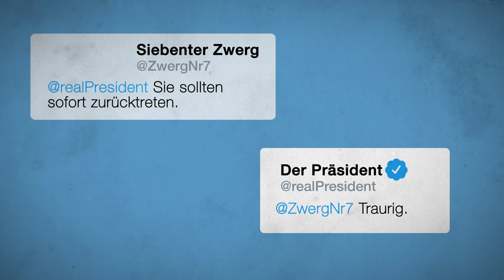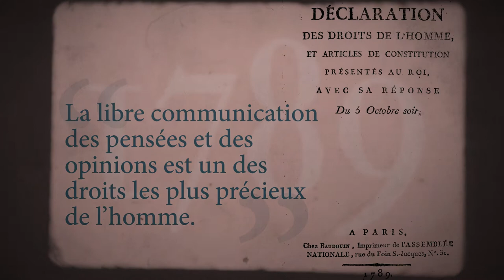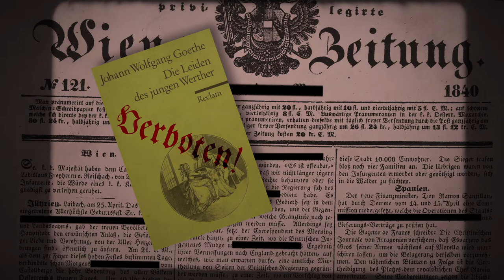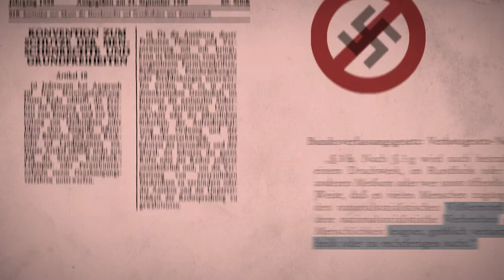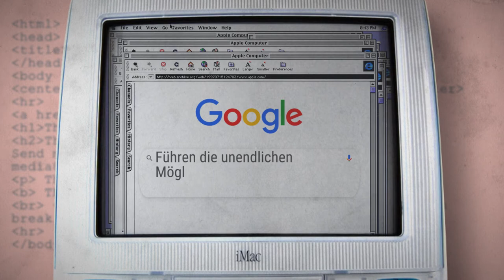Was ist die Meinungsfreiheit?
Noch nie war es technisch so einfach wie heute, seine Meinung öffentlich mitzuteilen. Dennoch kocht auch in Europa die Debatte um die Meinungsfreiheit immer wieder hoch. Wir haben uns angesehen, was Meinungsfreiheit eigentlich bedeutet und einen Blick in die Vergangenheit geworfen.

PolEdu Media
PolEdu – Politics & Education
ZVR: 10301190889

Recherche/Skript:
Pascal Günsberg,
Christian Pöltl,
 Manuel Köllner

Schnitt/Animation
: Manuel Köllner
Sprecherin
: Simone Nowak

Bildquellen
Voltaire – Nicolas de Largillière/Wikicommons/Public Domain
Kant – Wikicommons/Public Domain
Surrender of Lord Cornwallis Painting – John Trumbull/Wikicommons/Public Domain
Bill of Rights 1791 – National Archives/Wikicommons/Public Domain
Sturm auf die Bastille 1789 – Jean-Pierre Houël/Bibliothèque nationale de France/Wikicommons/Public Domain
Déclaration des droits de l’homme 1789 – Wikicommons/Public Domain
Hinrichtung Ludwigs XVI. – Georg Heinrich Sieveking/Wikicommons/Public Domain
Tod des Sokrates – Jacques-Louis David/Wikicommons/Public Domain
Papst Paul IV – Onofrio Panvinio/Wikicommons/Public Domain
Henry VIII. – Hans Holbein d.J./Wikicommons/Public Domain
Karl V. (HRR) – Tizian od. Lambert Sustris/Wikicommons/Public Domain
Index Librorum Prohibitorum – Wikicommons/Public Domain
Verbrennung Hendriks – Jan Luyken/Wikicommons/Public Domain
Wiener Zeitung 1703 & 1840 – ANNO/ÖNB
Druckerpresse – Daniel Chodowiecki /Wikicommons/Public Domain
Martin Luther – Lucas Cranach der Ältere/The Bridgeman Art Library, Objekt 308462/Wikicommons/Public Domain
Hofburg um 1850 – Johann Baptist Gregosch/KAR0500023/ÖNB
Metternich – Thomas Lawrence/KHM Wien/Public Domain
Ständehaus 1848 – LW 74550-C.Res/ÖNB
Aufstand Josefsplatz 1848 – 302604-B/ÖNB
Kaiserlicher Erlass zur Märzrevolution – Wikicommons/Public Domain
Aufhebung Zensur 1848 – 213.564-B/ÖNB
Franz Joseph I – Franz Xaver Winterhalter/Wikicommons/Public Domain
Neue Freie Presse 1864 – ANNO/ÖNB
Vaterländische Front – Wikicommons/Public Domain
Dollfuss – 166025-C/ÖNB
Goebbels – US War Department/Prelinger Archives/ Domain
Bücherverbrennung I – Bundesarchiv, Bild 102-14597/Georg Pahl /CC-BY-SA 3.0
Bücherverbrennung II – Joseph Schorer/Wikicommons/Public Domain
KZ Dachau – Bundesarchiv Bild 183-H26996/CC-BY-SA 3.0
Neues Österreich – ANNO/ÖNB
Österreich Zeitung – ANNO/ÖNB
Me At the Zoo – jawed/YouTube
Pajamas and Nick Drake – steve/YouTube
Nyan Cat – MEANS TV/YouTube
Charlie Schmidt’s Keyboard Cat – shokalshondacomputer/YouTube
Socrates und Aspasia – Nicolas-André Monsiau/Wikicommons/Public Domain